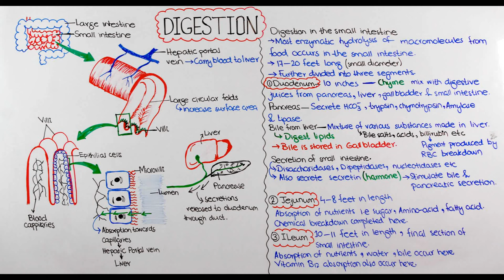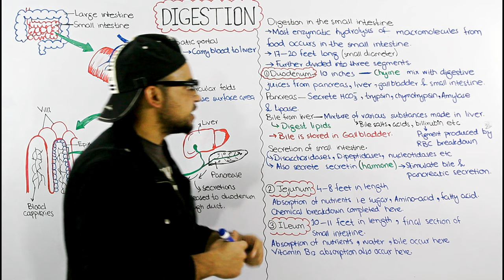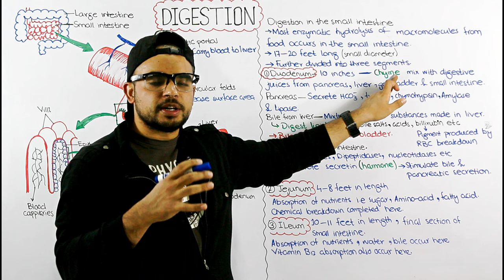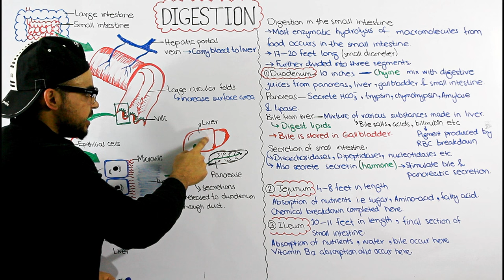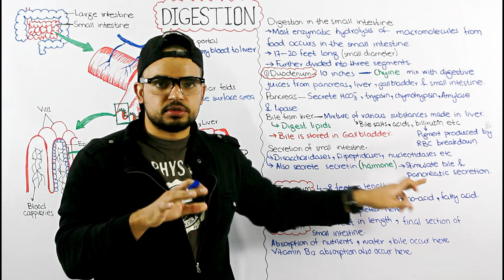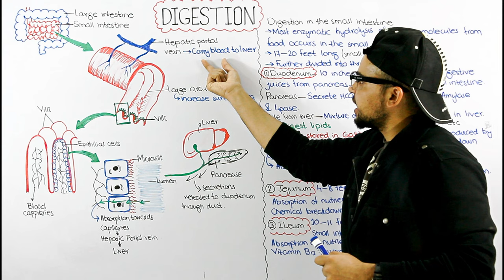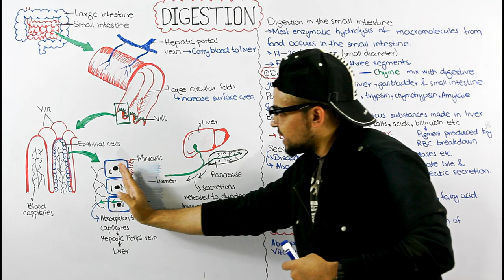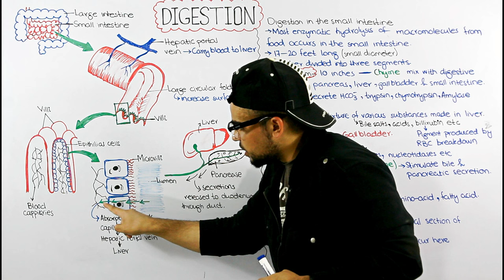Digestion in small intestine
Digestion in the Small Intestine
Although chemical digestion of some nutrients begins in
the oral cavity or stomach, most enzymatic hydrolysis of
the macromolecules from food occurs in the small intestine. The small intestine is the alimentary canal’s
longest compartment—over 6 m (20 feet) long in humans!
Its name refers to its small diameter, compared with that of
the large intestine. The first 25 cm (10 inches) or so of the
small intestine forms the duodenum. It is here that chyme
from the stomach mixes with digestive juices from the pancreas,
liver, and gallbladder, as well as from gland cells of the intestinal wall itself. As you will see in Concept 41.5, hormones
released by the stomach and duodenum control the
digestive secretions into the alimentary canal.

Pancreatic Secretions
The pancreas aids chemical digestion by producing an alkaline
solution rich in bicarbonate as well as several enzymes. The bicarbonate neutralizes the acidity of
chyme and acts as a buffer. Among the pancreatic enzymes
are trypsin and chymotrypsin, proteases secreted into the
duodenum in inactive forms. In a chain reaction similar to
the activation of pepsin, they are activated when safely located
in the lumen of the duodenum.

Bile Production by the Liver
Digestion of fats and other lipids begins in the small intestine
and relies on the production of bile, a mixture of substances that is made in the liver. Bile contains bile salts, which act as
emulsifiers (detergents) that aid in digestion and absorption
of lipids. Bile is stored and concentrated in the gallbladder.
Bile production is integral to one of the other vital functions
of the liver: the destruction of red blood cells that are
no longer fully functional. In producing bile, the liver incorporates
some pigments that are by-products of red blood
cell disassembly. These bile pigments are then eliminated
from the body with the feces. In some liver or blood disorders,
bile pigments accumulate in the skin, resulting in a
characteristic yellowing called jaundice.

Secretions of the Small Intestine
The epithelial lining of the duodenum is the source of several
digestive enzymes. Some are secreted
into the lumen of the duodenum, whereas others are bound
to the surface of epithelial cells.
While enzymatic hydrolysis proceeds, peristalsis moves
the mixture of chyme and digestive juices along the small intestine.
Most digestion is completed in the duodenum. The
remaining regions of the small intestine, called the jejunum
and ileum,

Absorption in the Small Intestine
Most of this absorption occurs at the highly folded surface of the small intestine, as illustrated in . Large folds in the lining encircle the intestine and are studded with fingerlike projections called villi. In turn, each epithelial cell of a villus has on its apical surface many microscopic projections, or microvilli, that are exposed to the intestinal lumen. The
many side-by-side microvilli give cells of the intestinal epithelium a brush-like appearance that is reflected in the name brush border. Together, the folds, villi, and microvilli of the small intestine have a surface area of 200–300 m2, roughly the size of a tennis court. This enormous surface area is an evolutionary adaptation that greatly increases the rate of nutrient absorption.
Depending on the nutrient, transport across the epithelial cells can be passive or activ. The sugar fructose, for example, moves by facilitated diffusion down its concentration gradient from the lumen of the small  intestine into the epithelial cells. From there, fructose exits the basal surface and is absorbed into microscopic blood vessels, or capillaries, at the core of each villus. Other nutrients, including amino acids, small peptides, vitamins, and most glucose molecules, are pumped against concentration gradients into the epithelial cells of the villus.
The capillaries and veins that carry nutrient-rich blood away from the villi converge into the hepatic portal vein, a blood vessel that leads directly to the liver. From the liver, blood travels to the heart and then to other tissues and organs. This arrangement serves two major functions. First, it allows the liver to regulate the distribution of nutrients to the rest of the body. Because the liver can interconvert many organic molecules, blood that leaves the liver may have a very different nutrient balance than the blood that entered. Second, the arrangement allows the liver to remove toxic
substances before the blood circulates broadly. The liver is the primary site for the detoxification of many organic molecules, including drugs, that are foreign to the body.